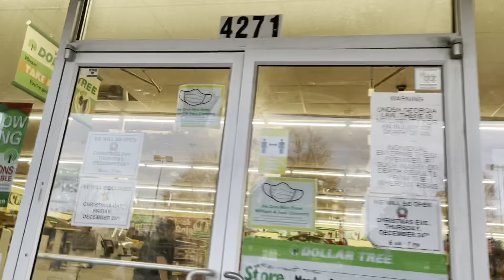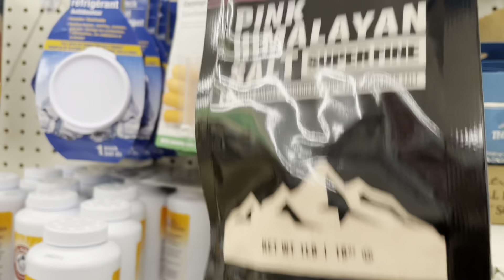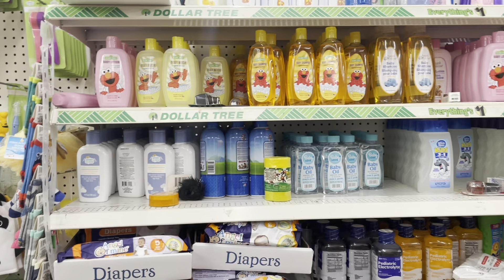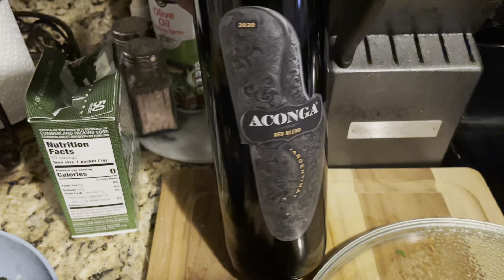VLOG | Maintaining The Curls & A Dollar Tree Run.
Nars Lipgloss

My Favorite Hoodie

Current Favorite Sunnies